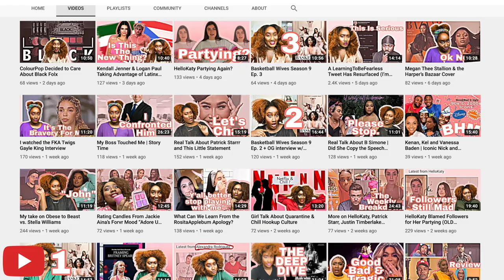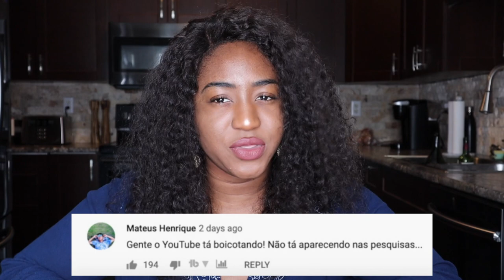Anitta Must Be STOPPED! | Mc Rebecca, Anitta - Tô Preocupada (Calma Amiga)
Today we are looking at Mc Rebecca, Anitta - Tô Preocupada Calma Amiga - Clipe Oficial. Anitta is back at it again with her shenanigans and MC Rebecca is being that best friend that we have all had to be at one time or another 😂. PS, I finally know the sound of Funk Music when I hear it, learned about Brazilian Funk Music slowly but surely!